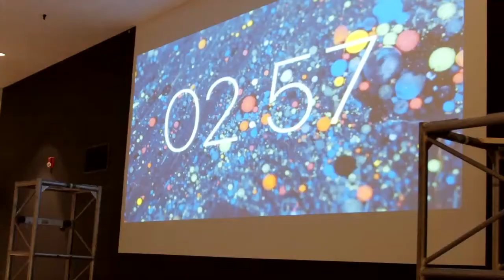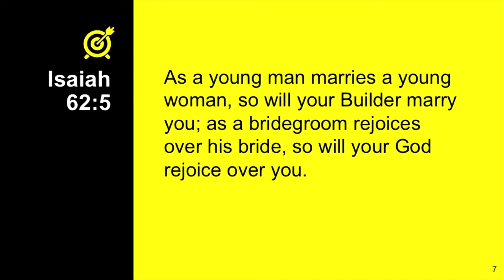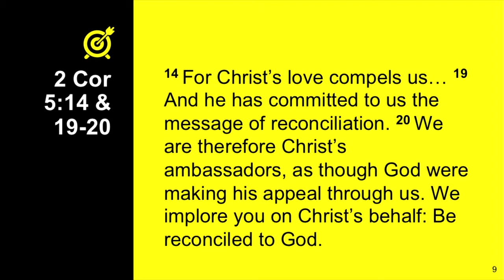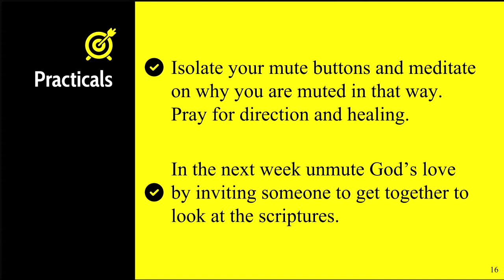NR Sermons - "Unmute" - Jordan Massey